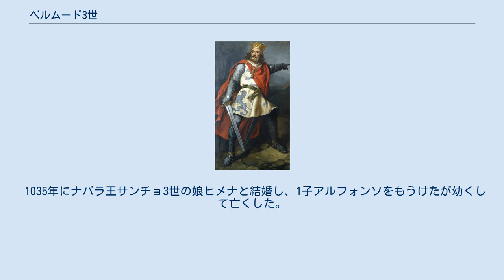ベルムード3世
ベルムード3世 （Bermudo III de León、1017年 - 1037年9月4日）は、ペレス朝最後のレオン王（在位：1028年 - 1037年）。
 アルフォンソ5世と王妃エルビラの子として生まれた。
1028年、父の死によりわずか11歳で即位した。
彼の治世の間、ナバラ王国はサンチョ3世（大王）のもと最盛期を迎えており、ベルムード3世はナバラ王女ヒメナを妃に迎えている。
 王国の未来を暗示する事件が首都で起こった。
1028年、カスティーリャ伯ガルシア・サンチェスは、ベルムード3世の妹サンチャと結婚するため首都レオンへ向かった。
ガルシア・サンチェスはそこで、ガルシア・サンチェスの父に与えられた侮辱を晴らすという報復から、ベラ家の者に暗殺された。
カスティーリャ伯が子孫を残さぬまま死んだため、ガルシア・サンチェスの姉ムニアを妃としている自らの権利を行使しようとナバラ王サンチョ3世がカスティーリャへ侵攻し、セア川とピスエルガ川の間の土地を占領した。
同時に彼はベラ家を始末した。
最終的に、新たなカスティーリャ伯にはサンチョ3世の子フェルナンドが選ばれた。
 ベルムード3世は1032年に成年に達すると、ナバラ王によって奪われたレオンの領土を回復しようとしたが失敗した。
彼は妹サンチャとフェルナンドの結婚で領土回復を狙ったが、成功しなかった。
しかし反対に、サンチョ3世はアストルガとレオンを占領し、ベルムード3世に残るのはガリシア王国の領土のみとなった。
アストルガとレオンは、サンチョ3世が死ぬまでレオンの領土として回復することはなかった。
 続いて、セア川とピスエルガ川の間の土地を再征服しようと奮闘したあと、ティエラ・デ・カンポスを占領しようとして起きたタマロンの戦いで、ベルムード3世は戦死した。
王位はベルムードの妹サンチャが継承し、彼女の夫であるフェルナンドに対してその権利が渡り、フェルナンド1世として即位した。
 ベルムード3世の埋葬地については、レオンのサン・イシドロ教会の王室霊廟と、ナヘラのサンタ・マリーア王立修道院の2箇所に存在するため、議論がされている。
 1035年にナバラ王サンチョ3世の娘ヒメナと結婚し、1子アルフォンソをもうけたが幼くして亡くした。